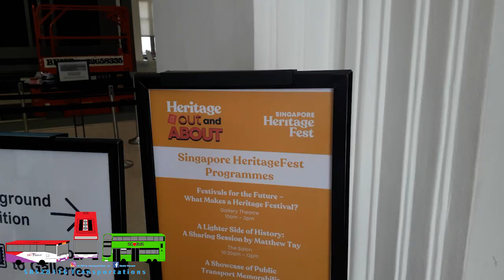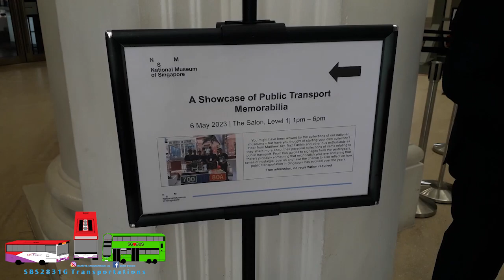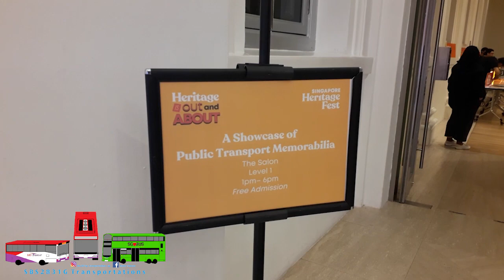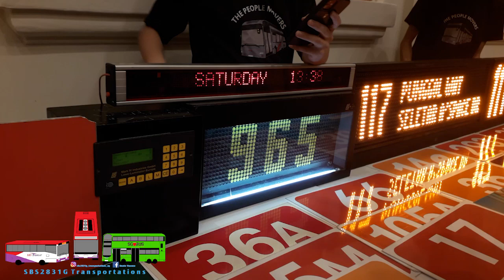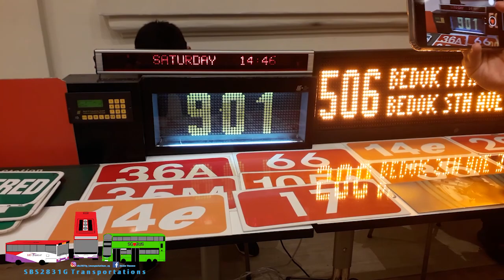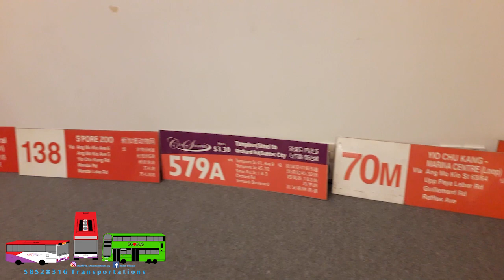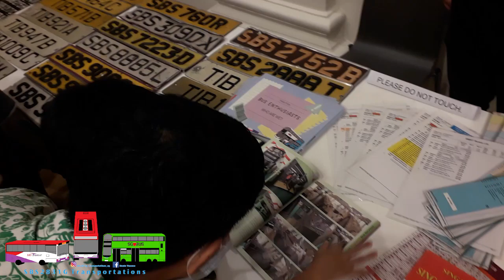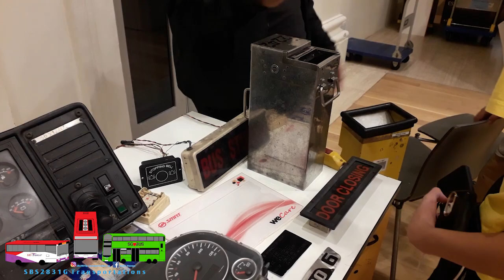SG Heritage Festival - Love For Buses: A Bus Enthusiast Showcase!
SBS2831G Transportations films the event of Love For Buses: A Bus Enthusiast Showcase held by Singapore Heritage Festival!
Music(s): N/A

Intro: Different Heaven & EH!DE - My Heart